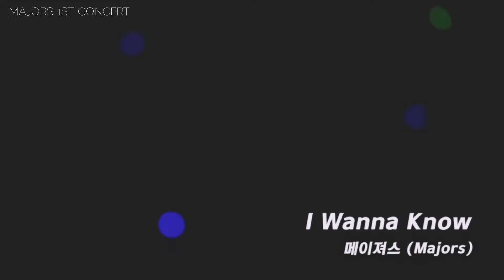MAJORS - I wanna know